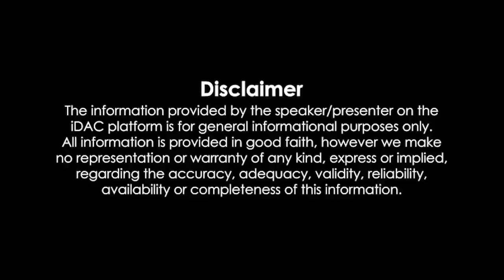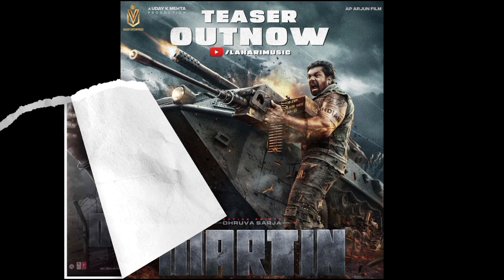Martin Full Movie In Hindi Dubbed South 2023 HD 1080p Review & Facts | Dhruva Sarja | Vaibhavi S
Martin Full Movie In Hindi Dubbed South 2023 HD 1080p Review & Facts | Dhruva Sarja | Vaibhavi Shandilya